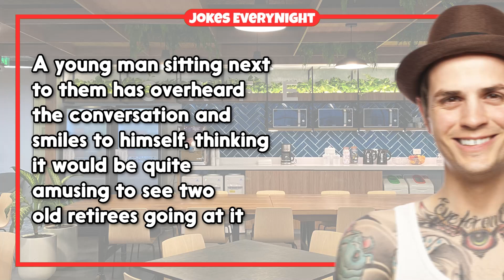Dirty Joke – #740 | Jokes EveryNight